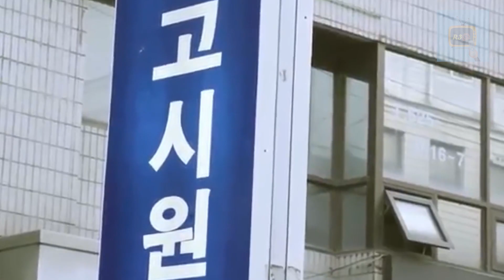MANTAP" SETIAP HARI DENGAN MAMA SAHABATKU - Film Dewasa || Alur Cerita M0TH3R'S J0b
Hei ho ges, selamat datang di channel R3 TV 22.

Mohon dukungannya kalian agar channel ini dapat berkembang dan
menghibur kalian semua.

tag.